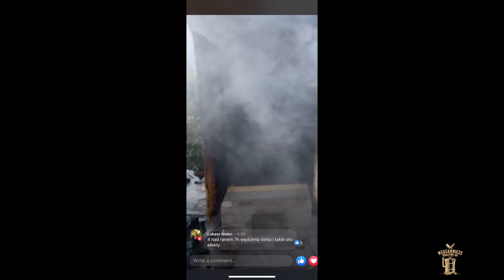Pierwsze wędzenie Dojrzewające udo jagnięce oraz kawał wołowiny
Worki k których mowa w  nagraniu można kupić tu